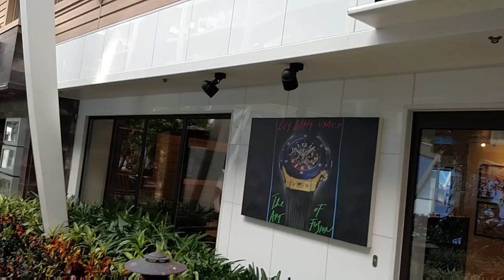Allure of the Seas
Central Park and Boardwalk